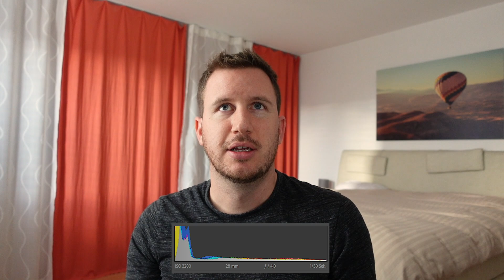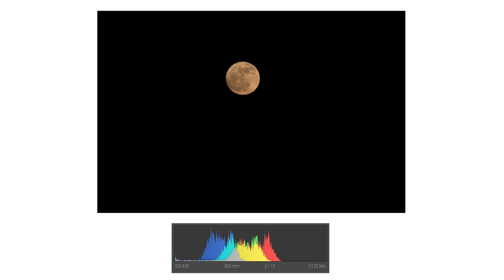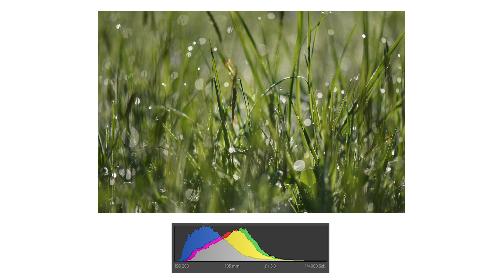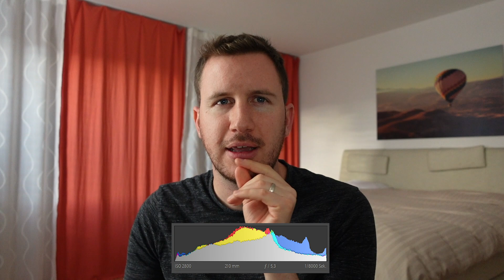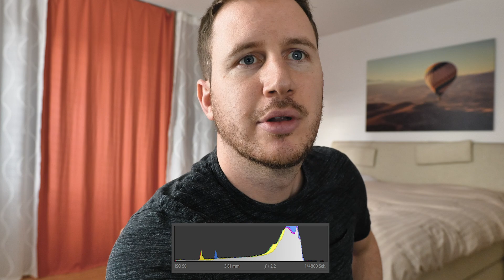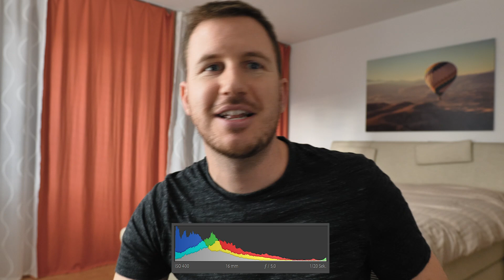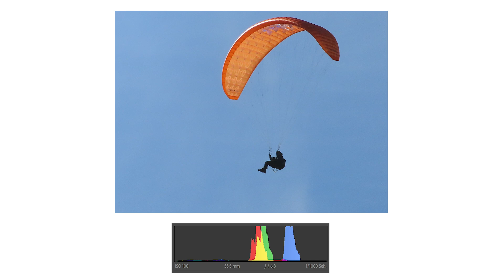Challenge: Aus den Metadaten erraten, was auf einem Foto ist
Mit seiner Behauptung, er könne das Motiv eines Fotos aus den Metadaten und dem Histogramm erraten, hat sich Tom weit aus dem Fenster gelehnt. Jetzt kommt die bittere Wahrheit ans Licht.